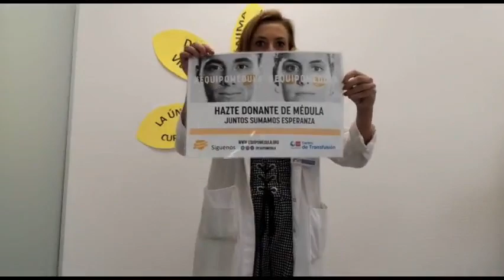El HUIE se une al Día Mundial del Donante de Médula Ósea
La donación de médula ósea es anónima y altruista, es un procedimiento sencillo que supone la única curación posible para cientos de personas.